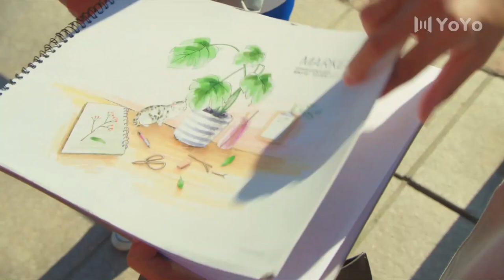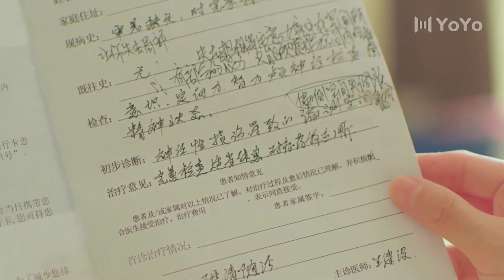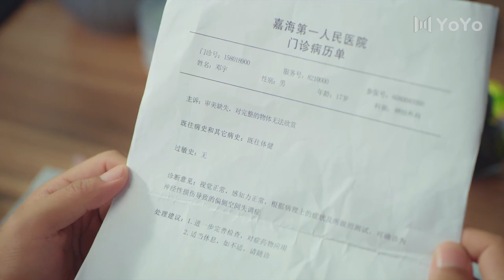【BL】他好心帮助男孩，却被男孩责备！ 😘同志/同性恋/耽美/男男/爱情/Chinese LGBT/BOYLOVE